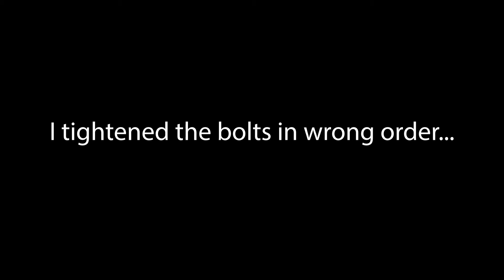NO more squeely car noise |vlog 6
I fixed my car squeeling but like every other time i touch a car nothing went to plan... i didn't want grease all over my camera so i wore a glove... then my glove broke... BUT its fixed now so all good.

Shooting on
Canon 700D 18-55m

Logan out!